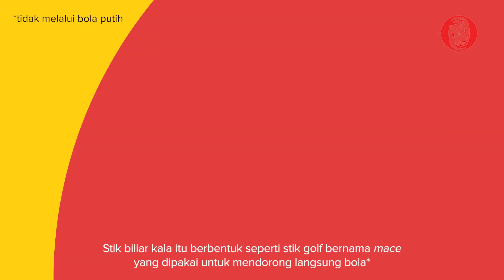Asal Usul Biliar | HISTORIA.ID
Biliar mulanya merupakan olahraga outdoor yang dimainkan di rumput seperti kriket .